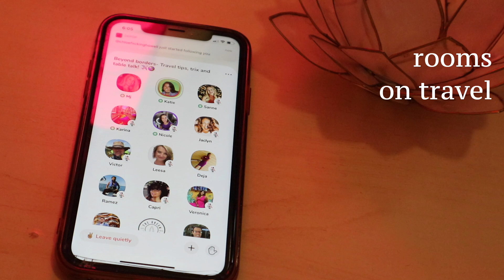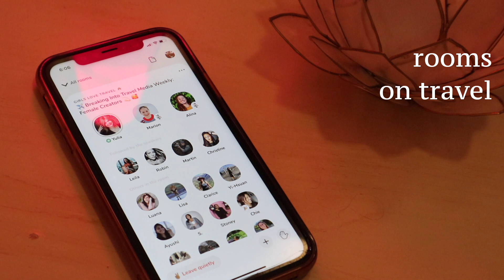what is CLUBHOUSE app about? the most EXCLUSIVE social media + INVITE GIVEAWAY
this video is all about what the clubhouse app is about! i cover who is on clubhouse, how to use it, how to get invite and i am giving away one invite!

to get one clubhouse invite:
3. comment on this video and make sure your instagram is included so i can contact you! (one comment = one entry)
** giveaway ends on march 15th 2021, you must be over 18 to be on the clubhouse app

tiktok ⇢ elsermitch

♡ about me ♡
what do you study? sociology at the university of leeds (i did my first year at the university of sussex)
where are you from? australia but living in the uk now :)
camera / edit? cannon eos m100, and i edit on iMovie